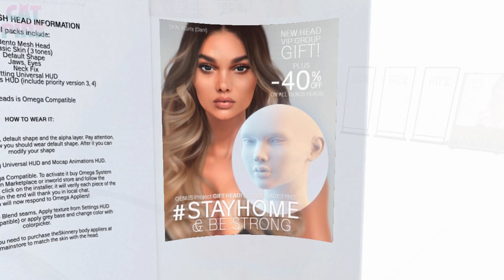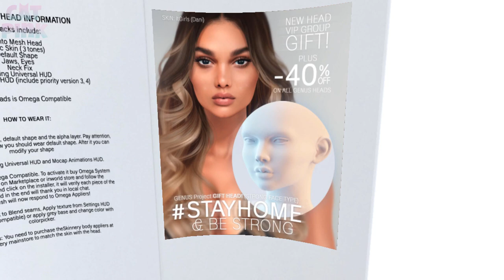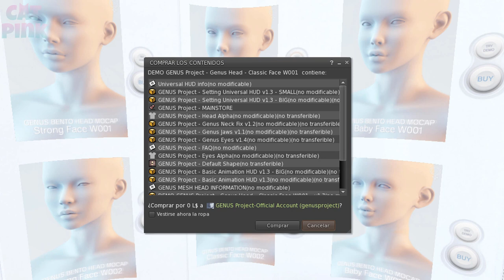🗣️FREE HEAD & DISCOUNTS | GENUS PROJECT | SECOND LIFE🛍️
😻💕Genus Project is back with a gift, discounts and update!